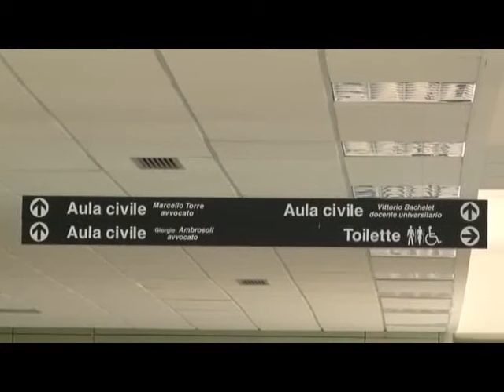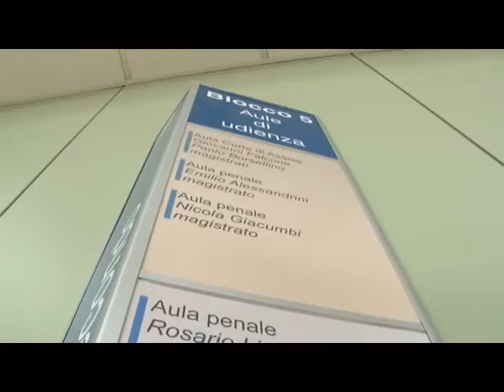Violenza di gruppo a San Mauro Cilento, il giudice richiede una perizia psicologica della vittima